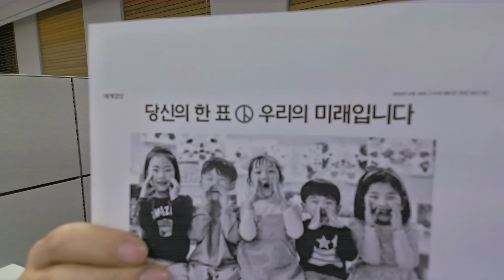결집하면 할수록 보수가 유리하다!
주사위는 던져졌다. 아니다. 저녁 6시, 투표 마감 시간까지는 계속 요동칠 것이다.